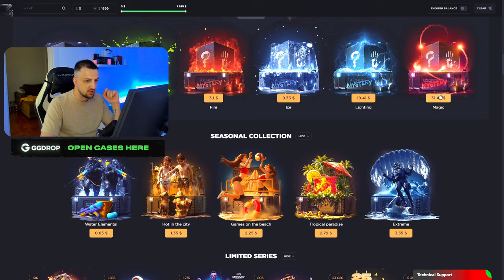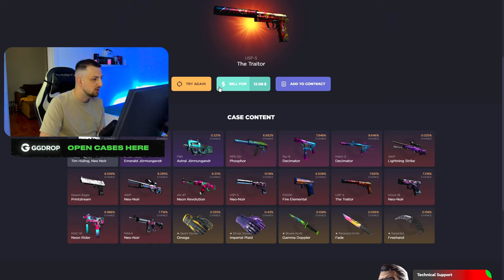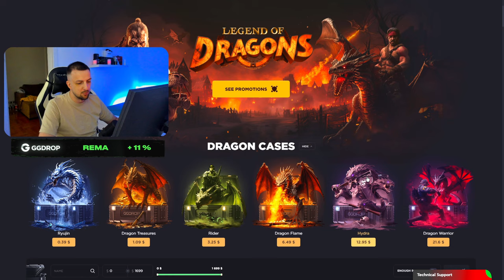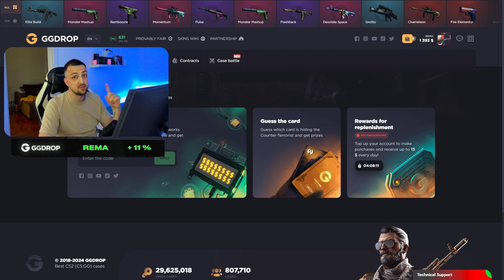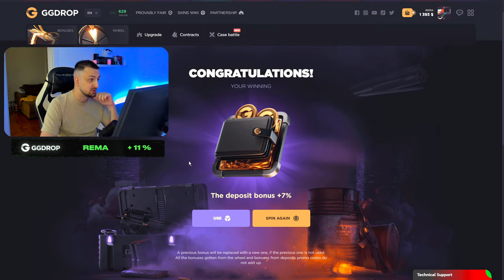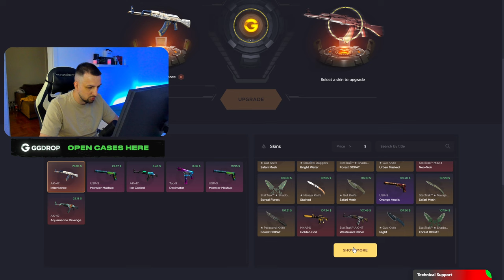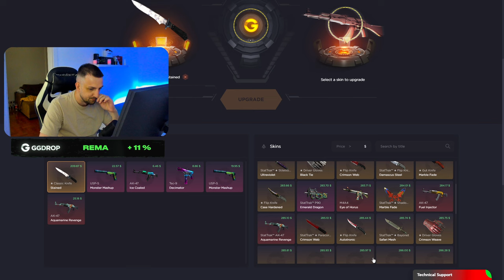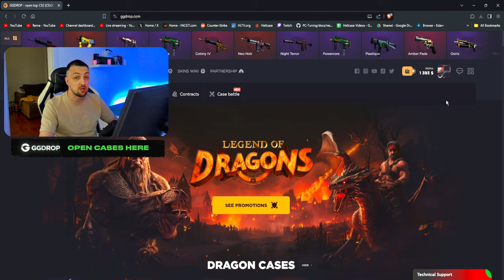NOVI SAJT I ODMA NOZ OD 800$ *neverovatno*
❤️ TOP DONATORS -
🥇 ArchangelPrime - 1700€
🥈 Smiley85 - 735€
🥉 DEBELI - 600€
4. BOXA91 - 500€
5. ARAPIN - 410€
6. WesternGambia - 350€
6. JONNY-BP - 300€
7. Rusmir - 220€ (hvala za novi mis!)
8. DANIJEL - 200€
9. vnigla - 200€
10. SASEEK - 175€
11. DEXTERPG - 150€

⛔ Pravila chata/Livestreama:
1. Zabranjeno reklamiranje sebe/drugih kanala.
2. Zabranjeno pisati s kim/šta da Rema igra.
3. Zabranjeno pisanje/šala u vidu nacionalizma/politike.
4. Zabranjeno spamanje jedne te iste poruke te predstavljati se da ste neko drugi.
5. Zabranjeno deljenje personalnih informacija.

💻 PC Specs -